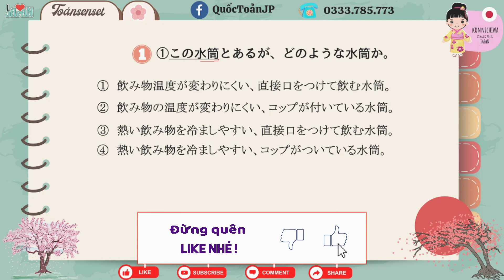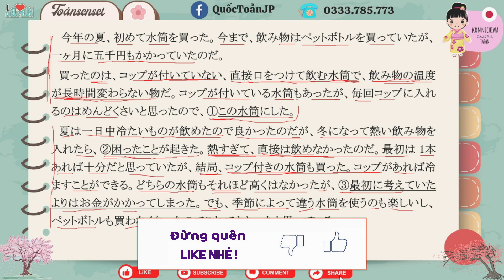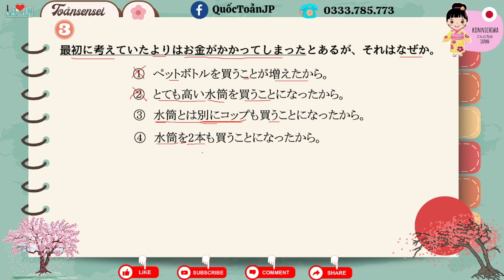Luyện đọc hiểu JLPT N3 ngày 11/30 cùng -Toảnsensei